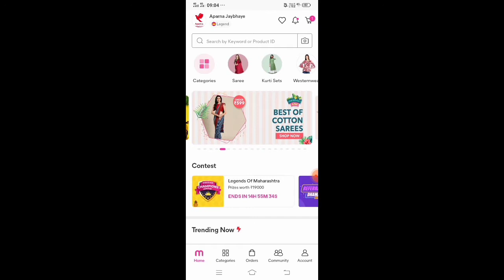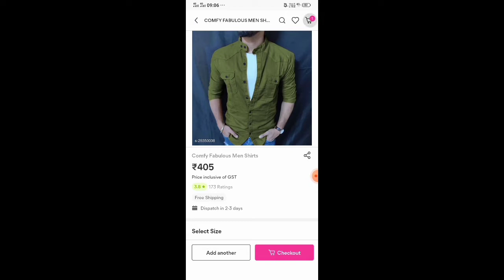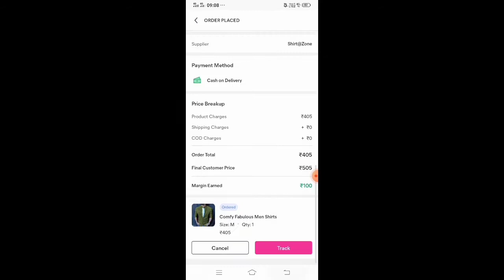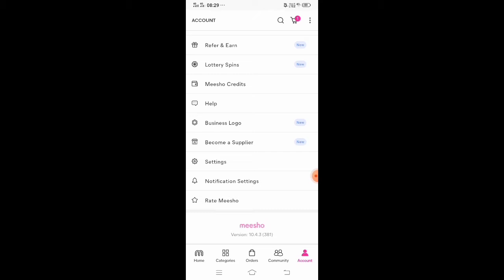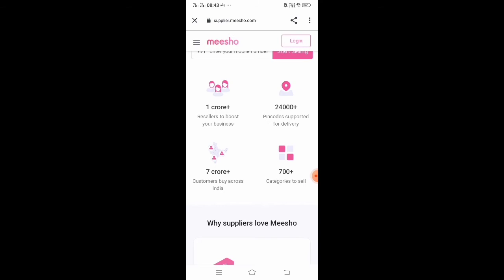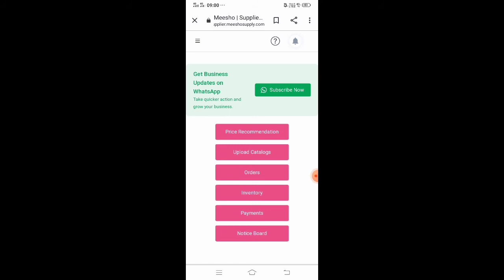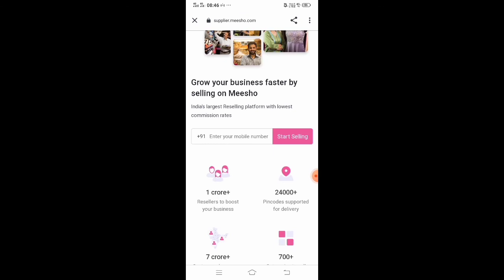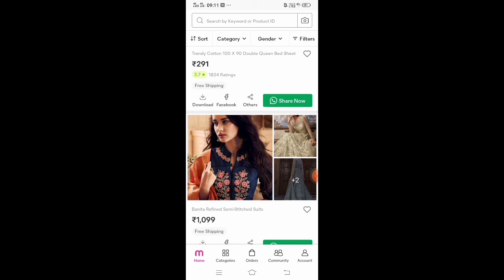Earning Application meesho || How to Sell your own Products on meesho supplier panel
meesho supplier panel

👆 Meesho वर स्वतःचे प्रॉडक्ट विकण्यासाठी रजिस्ट्रेशन करा आणि दररोज 100 हून अधिक ऑर्डर्स मिळवा...💃 Meesho खूप छान प्लॅटफॉर्म आहे स्वतः चे प्रॉडक्ट विकण्यासाठी तिथे तुम्हाला भरपूर कस्टमर्स मिळतात🥰.. तर लगेच लिंक वर क्लिक करून रजिस्ट्रेशन करा आणि स्वतः चे प्रॉडक्ट विका sell करा